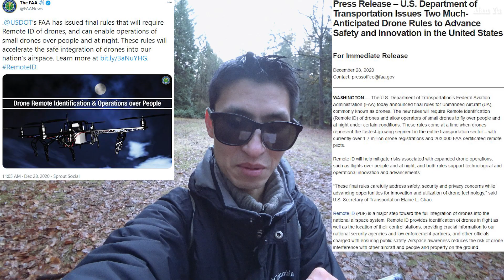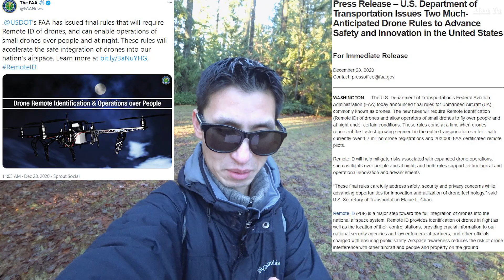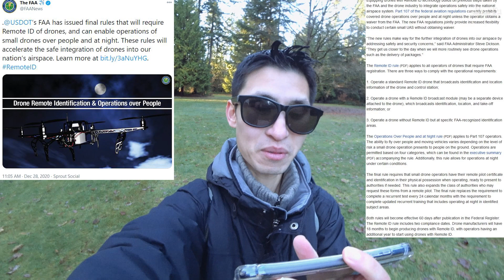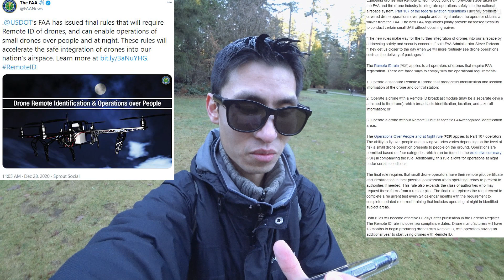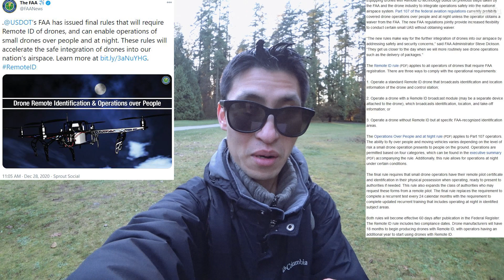Drone Remote ID Law, Night Time Flights And Over People, FAA Reactions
US Drone Remote ID Rule, Night Time Flights And Over People, FAA Reactions
-FAA in the US officially announcing the implementation of mandatory Remote ID for drones effecting recreational and commercial users.  Also new regulations enabling drone flights over people and night time increasing odds for drone delivery.  Reactions mixed.
-Thermal imaging video of squirrel
-Drone video of DJI Mini 2 lake and sky
0:00 Intro
0:39 New FAA Drone Rules
7:36 Wildlife and thermal
9:11 Drone video

My Gear and more: